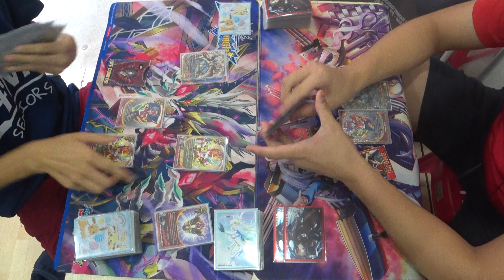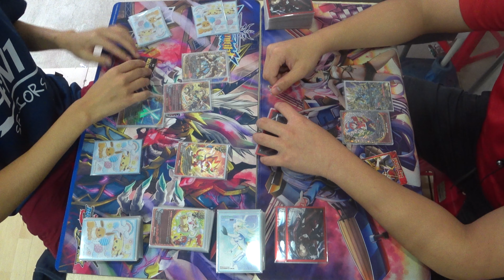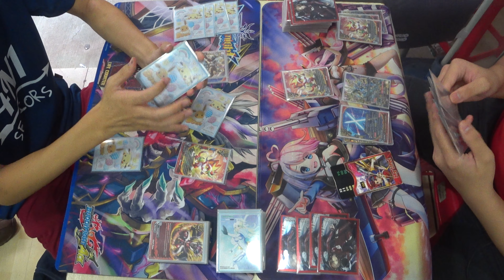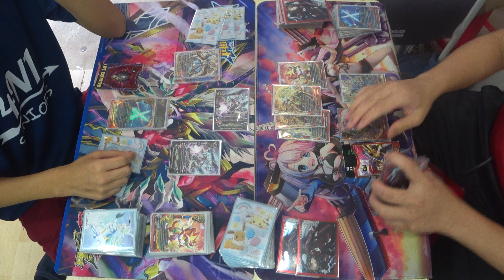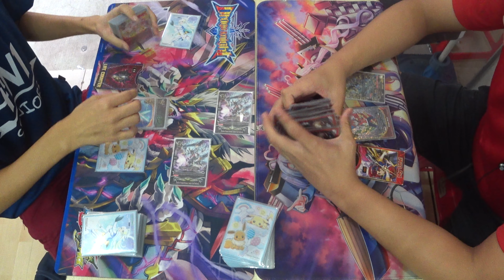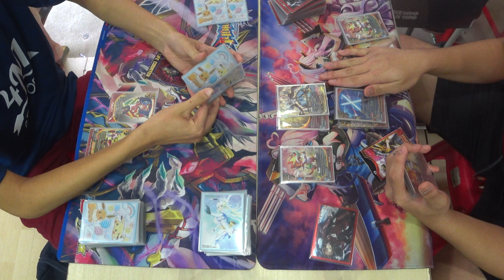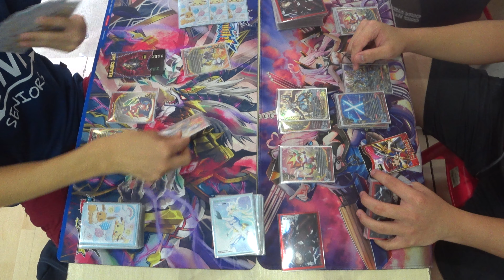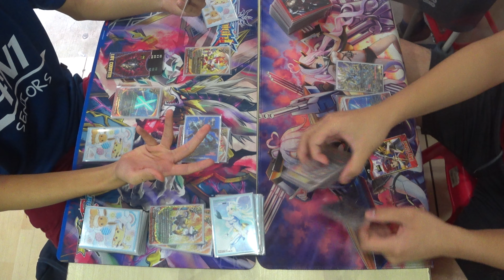Future Card Buddyfight Finals (Dragon World vs Dragon World) 21 Jul 2019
Future Card Buddyfight Finals:
[Left] Jace (Dragon World + Lost World)
vs
[Right] Ethos (Dragon World)